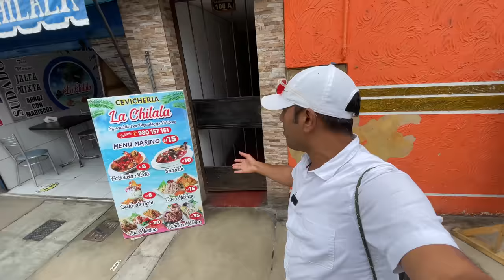Peru street food | Peru Traditional food